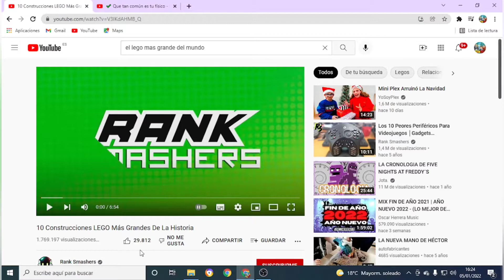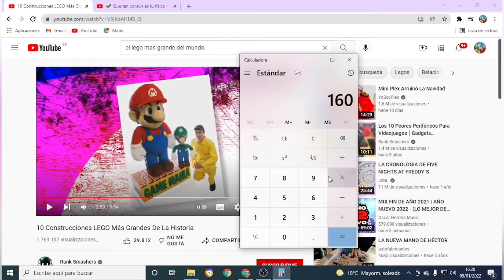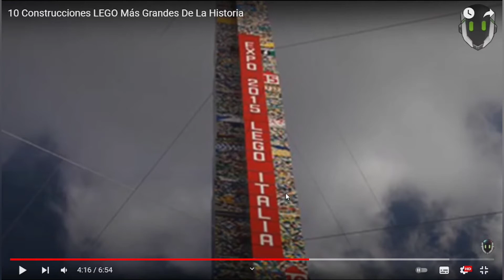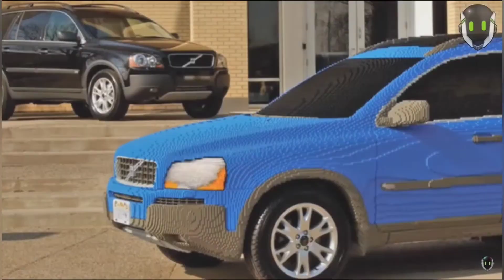Las 10 construcciones más grandes de lego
¿Alguna vez habéis montado algún lego?
Yo muchísimo de más pequeño me gustaba muchísimo y me gusta lo más complicado (Basica mente me gusta lo complicado en todo lo que me gusta)